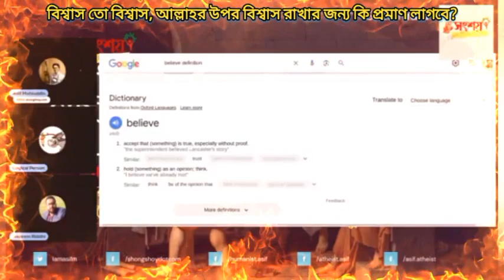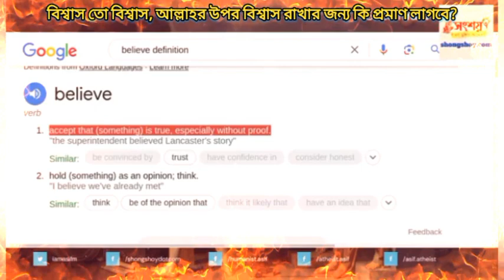বিশ্বাস তো বিশ্বাস, আল্লাহর উপরে ঈমান রাখার জন্য কি প্রমাণ লাগে? বিশ্বাস তো মন থেকে আসে না?